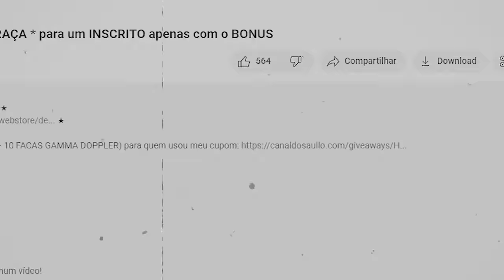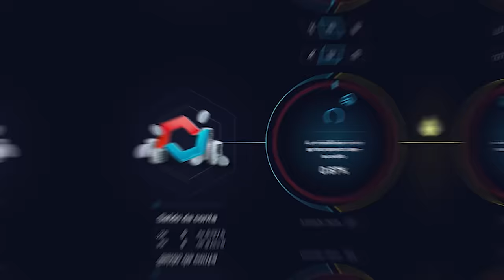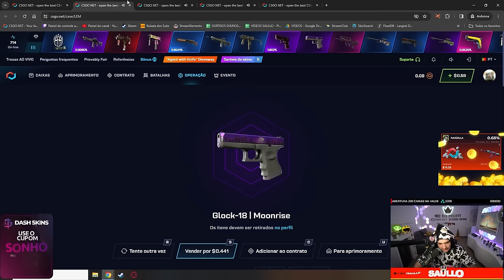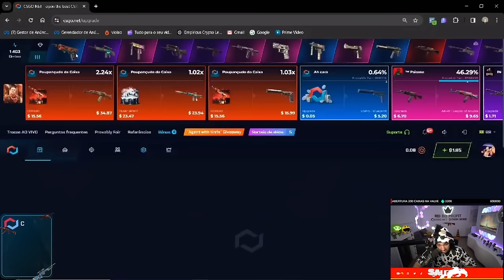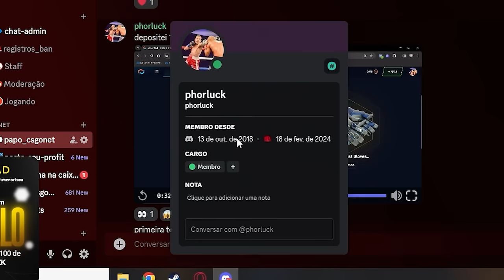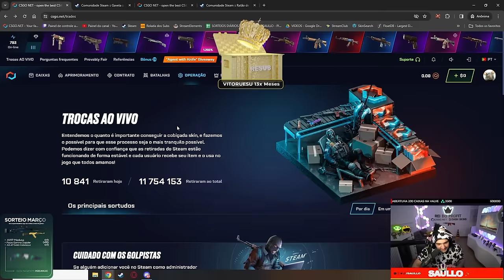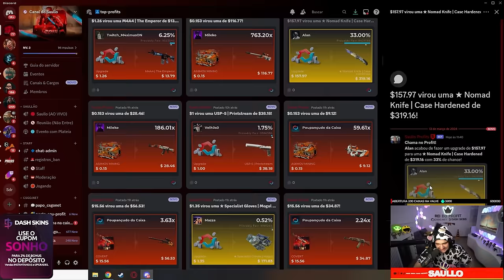Ele depositou $13 no CSGONET e REALIZOU o SONHO de ter uma FACA de R$9.000,00